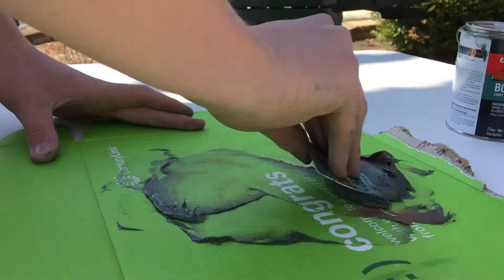$50 Rustoleum paint job for the Alero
Today i'll show you guys how i painted my Alero in my front yard for under $100, it wasn't perfect but it still turned out pretty good for my first time